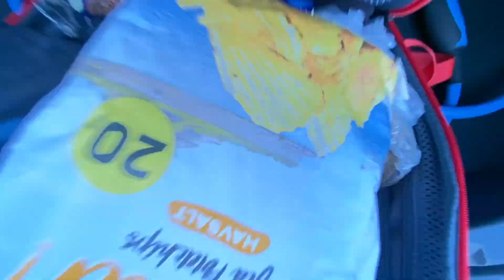Europe's most famous hiking place | Priekestolen | Norway Travel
Hello viewers
In this video I am hiking in the Norwegian woods.
This pulpit rock is very famous all around the world . Just watch the video and enjoy the Amazing view .